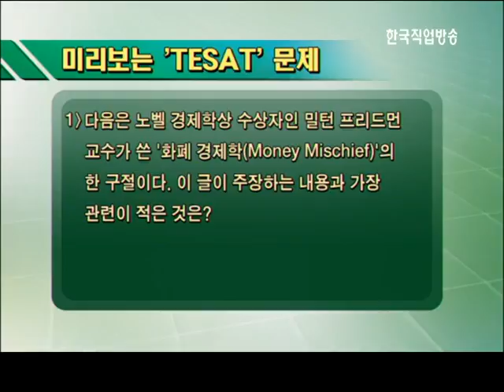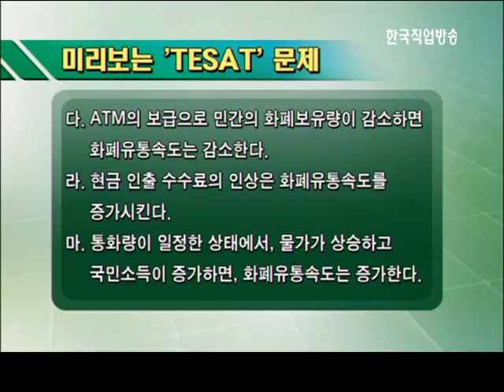일하는 대한민국